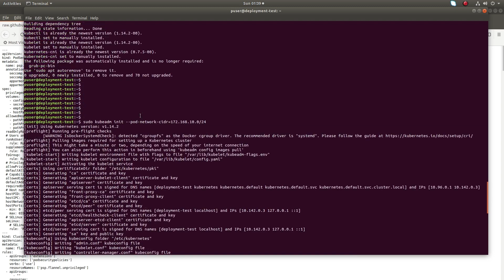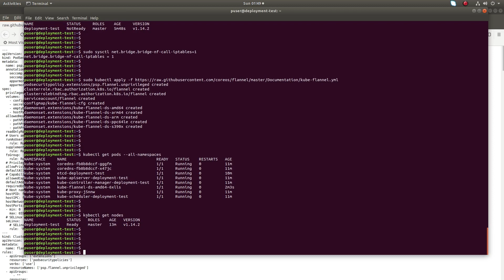Kubernetes kubectl dial tcp 127.0.0.1:8080: connect: connection refused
sudo kubectl apply -f
dial tcp 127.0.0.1:8080: connect: connection refused